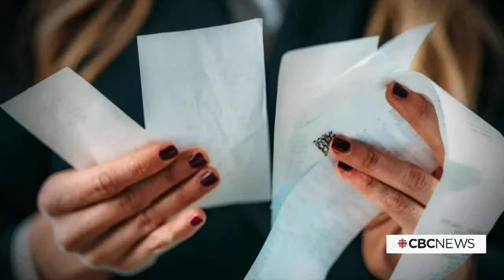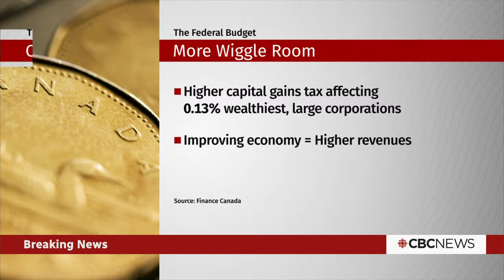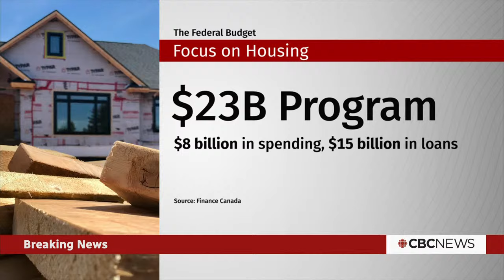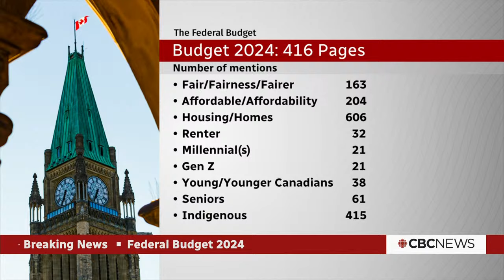Federal Budget 2024: CBC News Special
Canadians got a look at the state of federal finances as Deputy Prime Minister Chrystia Freeland tabled the budget on April 16. CBC chief political correspondent Rosemary Barton hosted special coverage live from the foyer of the House of Commons.

00:00 - 07:54 Overview
07:54 - 11:20 NDP Leader Jagmeet Singh speaks to reporters
11:20 - 13:35 State of Canada's economy
13:35 - 22:21 Jimmy Jean, Vice-President, Strategist and Chief Economist for Desjardins
22:21 - 26:37 Finance Minister Chrystia Freeland
26:37 - 35:29 Brynne Sinclair-Waters, a Toronto tenant and mother
35:29 - 40:17 Bloc Québécois leader Yves-François Blanchet
40:17 - 42:52 Conservative Leader Pierre Poilievre
42:52 - 57:19 Panel analysis